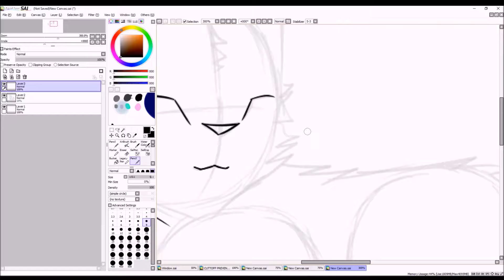Bluestar - speedpaint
Omg Im so lazy :3